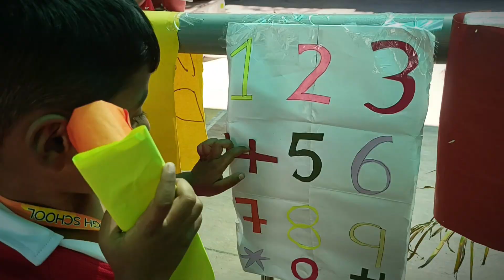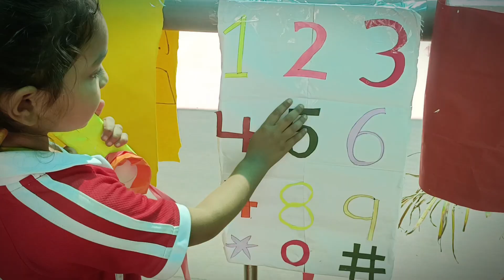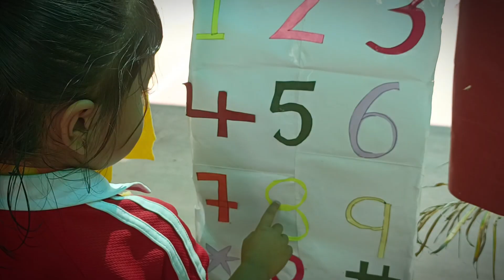Early Math Made Fun | Number Dialing Activity by Nur Kids | Rising Sun High School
Welcome to Rising Sun High School’s exciting Number Dialing Activity for our Nursery students!
This fun-filled activity is designed to introduce young learners to numbers, recognition, sequencing, and fine motor skills in an engaging and playful way. Children participate by dialing numbers on a colorful toy keypad, helping them connect numbers with actions and reinforcing early math concepts.

✨ Educational Impact of the Activity
✔️ Builds number recognition
✔️ Improves hand–eye coordination and fine motor skills
✔️ Encourages concentration and independent learning
✔️ Makes early math fun and interactive
✔️ Boosts confidence through hands-on participation

At Rising Sun High School, we believe learning should be joyful, creative, and meaningful—and this activity reflects exactly that!